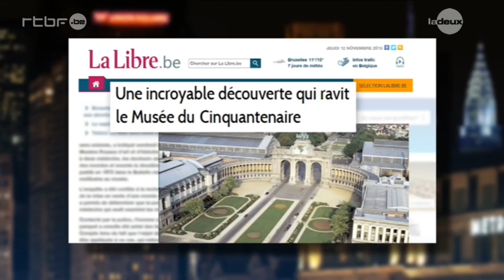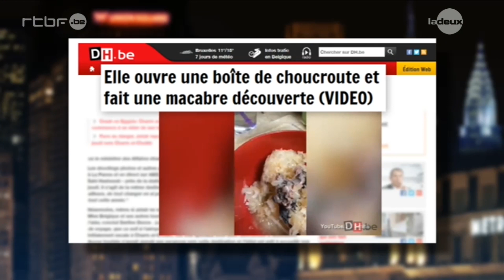3 articles de clickbait et ce qu'ils disent vraiment (Dan Late Show)